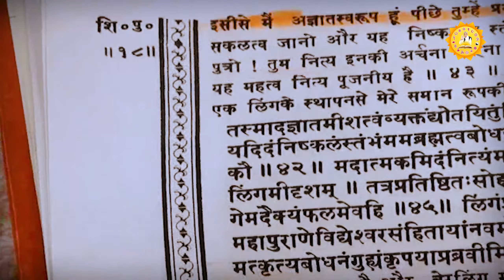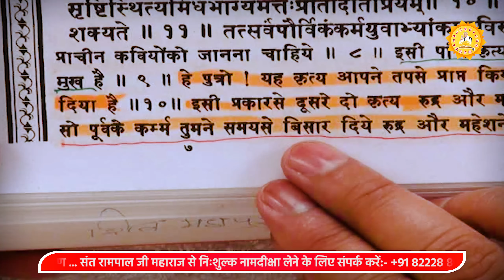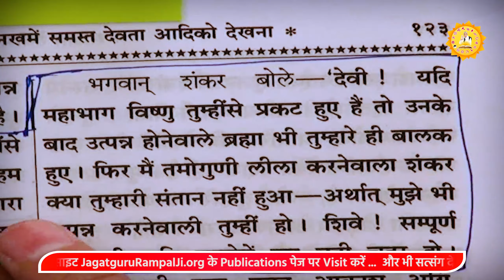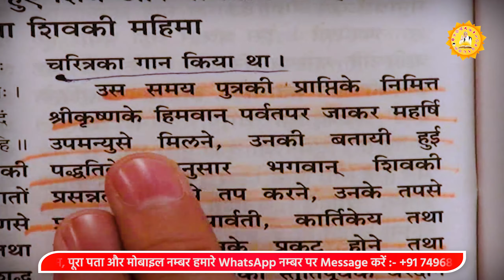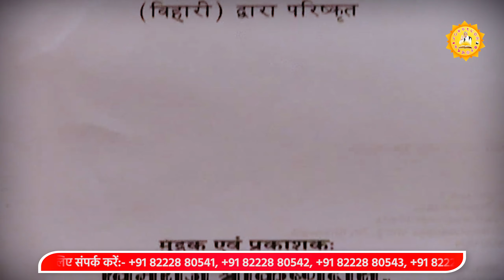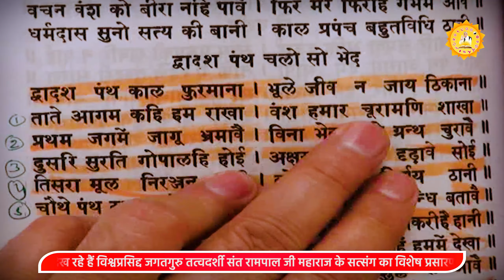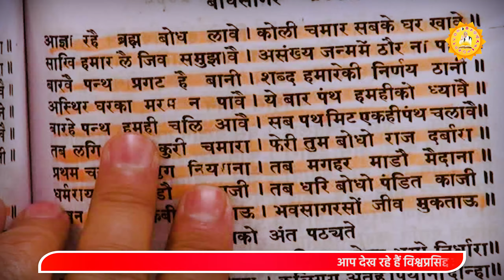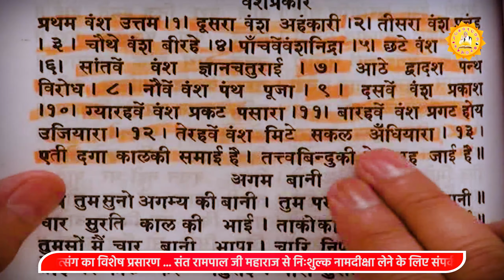Sant Rampal Ji's 2011 Satsangs | 27 to 29 May 2011 | Episode - 10 | SATLOK ASHRAM